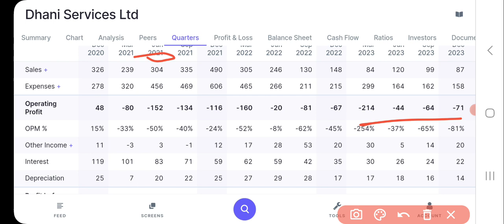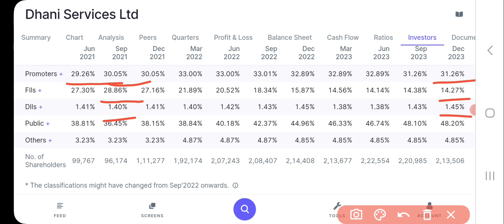Dhani Services Share News Today | Dhani Services Share Latest News Today | Share Market Latest News